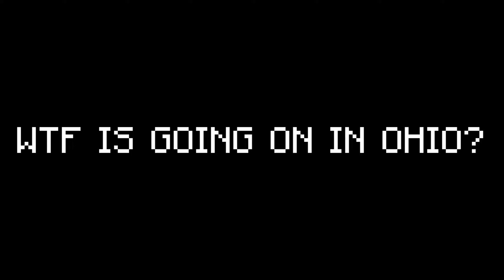Dream went to Ohio Minecraft and this happened...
Minecraft Youtuber Dream Went to Ohio and this happened to him, After trying to beat the new speedrun world record dream saw a sign and went to Ohio to check out what was going on. Dream fell in love with the city haha

Lightning Prince is here with another awesome video

IGN: LightningPrinc3